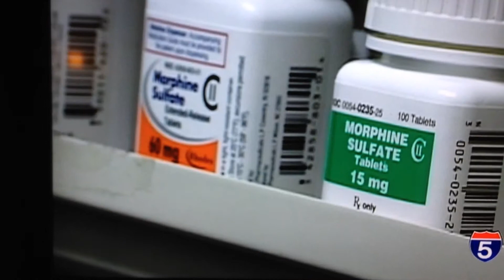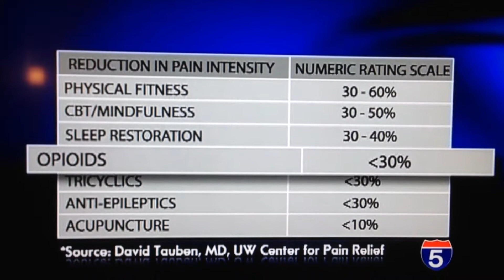local news PT.2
wife made the local news, very proud of her